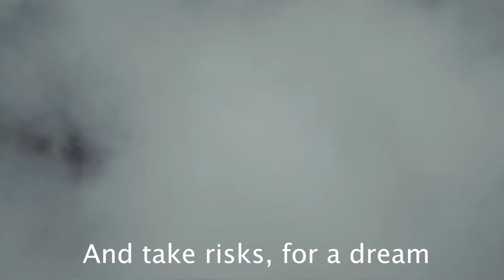MY JOURNEY ( ALEJANDRO TORRES )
ZED REAL ESTATE

Melbourne Office:
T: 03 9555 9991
A: 888 Nepean Hwy, Hampton East, VIC 3188

Gold Coast Office:
T: 1300 00ZOLD
A: 9/2563 Gold Coast Highway, Mermaid Beach,  QLD 4218